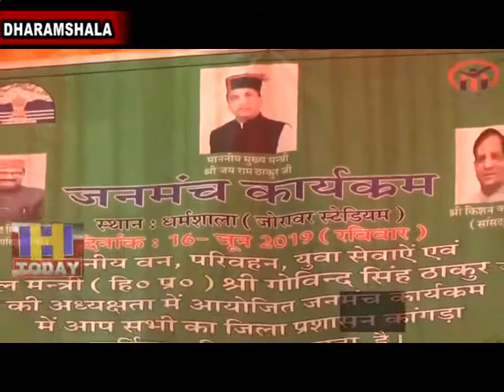17 JUNE N 6Good contribution to public programs in public listening and solving problems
परिवहन मंत्री गोबिंद ठाकुर ने कहा कि 27 दिसंबर 2017 को प्रदेश में पीढ़ी परिवर्तन हुआ है। सीएम जयराम ठाकुर ने हिमाचल में पीढ़ी परिवर्तन किया है। उन्होंने कहा कि धर्मशाला सुंदर है और यहां पर्यटन की अपार संभावनाएं हैं।